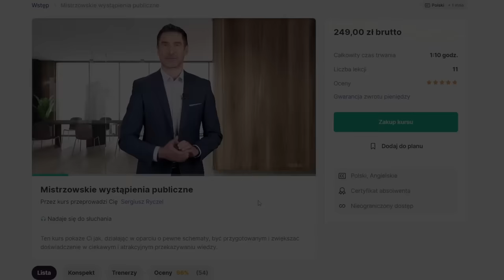Piłkarze vs Dziennikarze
W dzisiejszym materiale przygotowałem dla Was kilka słownych pojedynków między dziennikarzami, a piłkarzami, gdzie w trakcie rozmowy padają naprawdę mocne słowa.
00:00 - Wstęp
00:46 - Czesław Michniewicz
02:58 - Wojciech Szczęsny
06:08 - Jakub Błaszczykowski
07:35 - Bonusowa wypowiedź
10:32 - Zakończenie